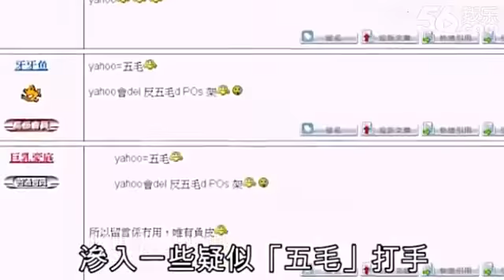内地排港心态 打压本土意识句句有骨